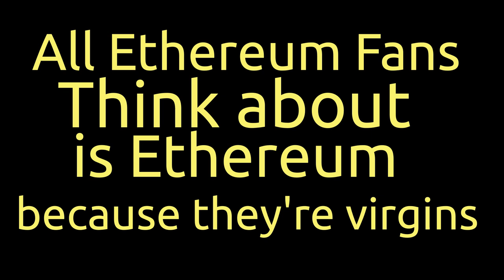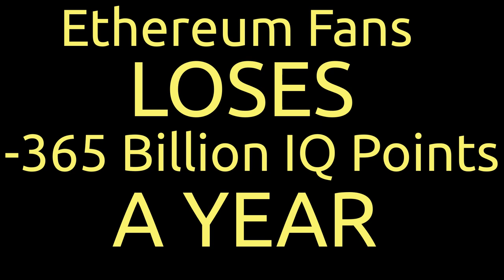What is the intelligence of an Ethereum Fan?